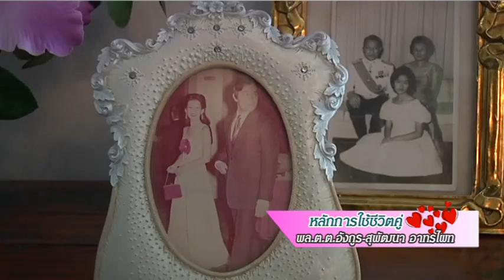หลักการใช้ชีวิตคู่ พล.ต.ต.อังกูร-สุพัฒนา อาทรไผท คุยกันยามเช้า 22-9-60